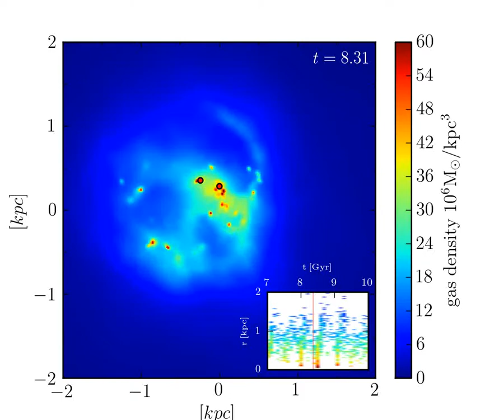Starburst in a simulated dwarf galaxy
This animation shows the evolution of a single short-duration star-formation event in a simulated Nbody-SPH dwarf galaxy. The color scale indicates the gas density, the red circles are the newly born stars, and the inset shows star formation density in time (x-axis) and space (y-axis) (on a different color scale).

The event starts when several high-density peaks inside the already dense inner 1~kpc of the galaxy start forming stars. Supernova feedback quickly disrupts the individual star-forming clouds while triggering secondary star formation throughout this dense inner region of the galaxy. Subsequently accumulating feedback evacuates the dense central region about 30-40~Myr after the start of the event, limiting star formation to condensations on the edges of the expanding supernova-blown bubbles until it finally peters out after about 150~Myr. The insets present a zoom on the star-formation event in the star formation density plot, which shows this rapidly outward evolution by a slight tilt to the right of the corresponding ``plume'' of the burst (time is indicated by the red line). This chain of events is reminiscent of the ``flickering star formation'' observed in real dwarf galaxies with bursty star-formation histories